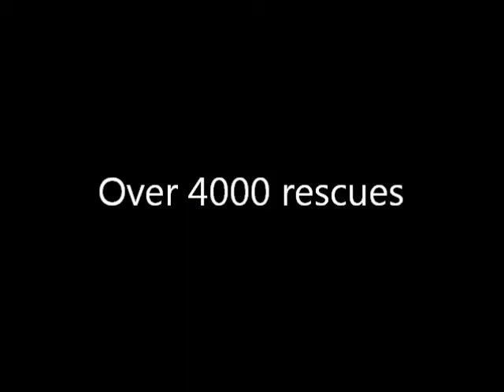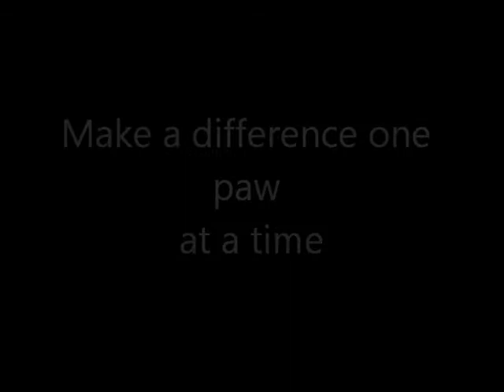OFOSA (Oregon Friends of Shelter Animals)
OFOSA's mission is to reduce the number of adoptable animals euthanized in overcrowded shelters, restore them to good health, and through adoption, provide them permanent, loving homes.